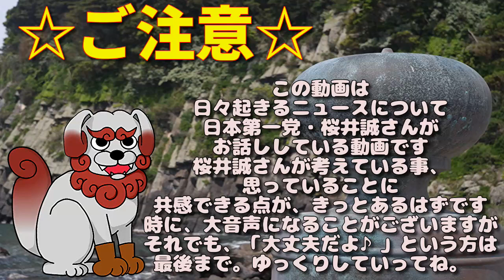【2022/09/18桜井誠ニュース】１０月9日 日本第一党 反移民デー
0:00 ご注意/目次
0:49 ➀『生ハンバーグ』が巷で大流行中
2:29 ➁１０月9日　日本第一党　反移民デー